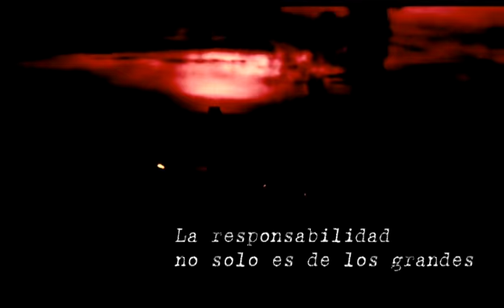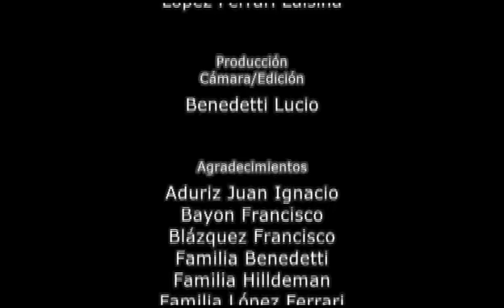Responsabilidad Compartida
Video Minuto ganador del 2do. puesto del Concurso "El Agua Como Bien Social" Ed. 2008 / Dirección: Luisina López Ferrari - Producción: Lucio Benedetti.